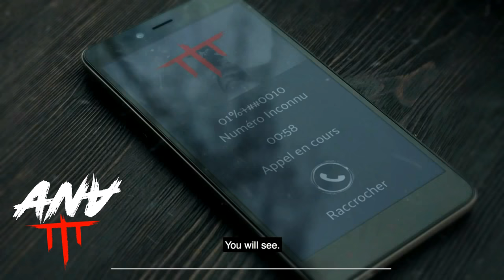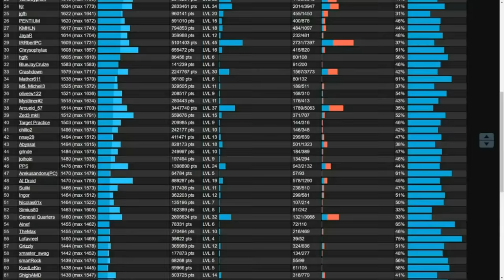Indie Garden Assembly 2018 - Games Selection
▬▬▬ // The INDIE GARDEN EXPO // ▬▬▬
The Indie Garden Exhibition will promote diversity and ceativity in the industry by exhibiting the most promising in development games. From February 8 to 10, the Indie Garden Assembly will showcase 15 outstanding games selected for the international indiegames competition to take place in Valenciennes’ Serre Numérique. The team are coming from many countries to compete for the Indie Garden Assembly Awards. The nominees are:

-          Ana The Game (France)
-          Antigraviator (Belgium)
-          Chop (France)
-          Colorful Darkness (Switzerland)
-          Dolmen (Brazil)
-          Gateway (Portugal)
-          Gladiabots (France)
-          Hoverloop (Belgium)
-          Isoland 2 – Ashes of Time (China)
-          oQo (France)
-          Pandaro (France)
-          Past Cure (Germany)
-          vridniX (France)
-          Youfight (France)
-          Youropa (Denmark)

The indie scene reunites in France for the Indie Garden Assembly, the next-gen videogame international event. Three intensive days of exhibitions, conferences, awards and networking sessions to grow new business opportunities, meet and share about that beautiful of a medium that is videogame.